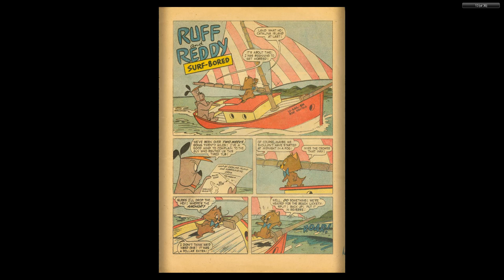Hanna-Barbera - Four Color Comics #1038 Ruff and Reddy